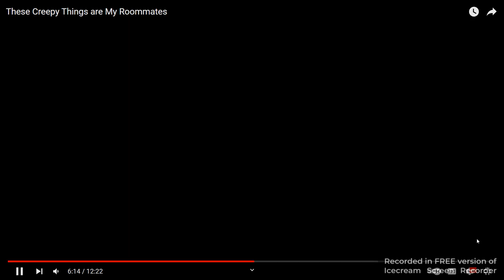part 2 im almost done msa